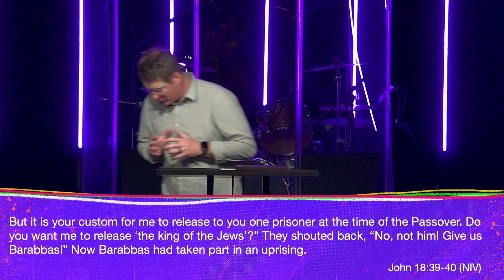The Jesus Story week 31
This sermon titled "Tetelestai" focuses on the events leading up to Jesus' crucifixion, emphasizing the significance of the cross and Jesus' sacrifice for humanity's sins. Pastor Mickey draws attention to Jesus' trial before Pilate, the crowd's choice of Barabbas over Jesus, and the brutal crucifixion at Golgotha. He highlights Jesus' proclamation of "It is finished" (tetelestai) as the completion of redemption for humanity. We are called to reflect on the weight of Jesus' sacrifice and to personally accept the gift of salvation through surrendering to him.